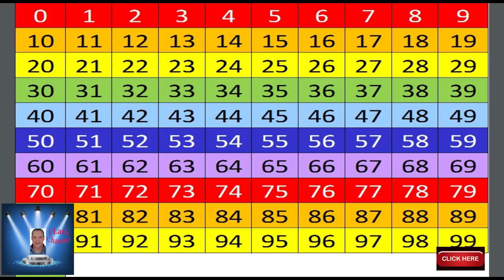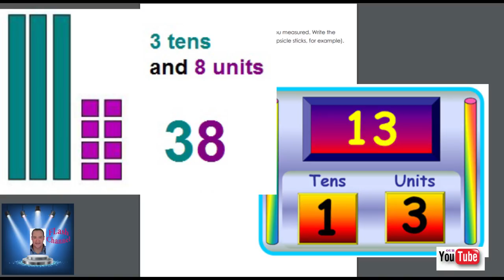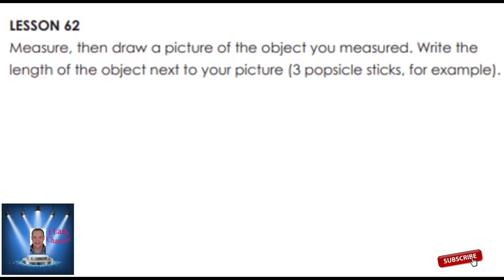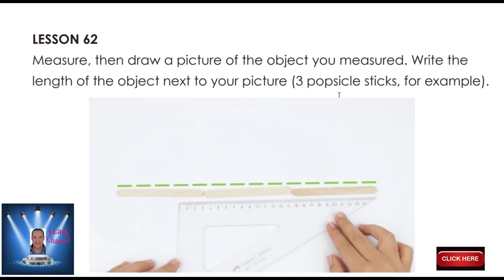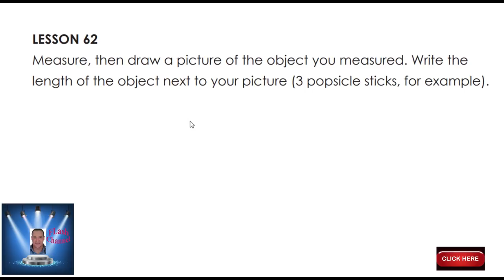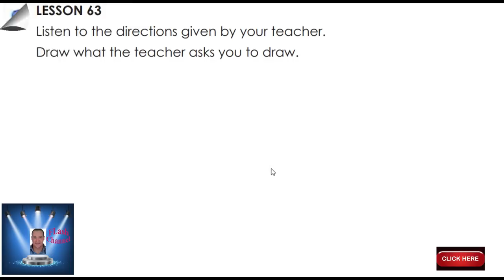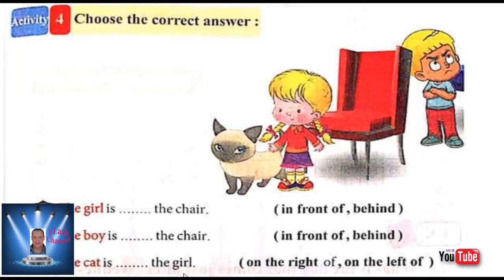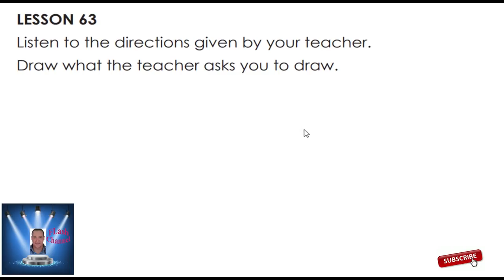أولى ابتدائى الترم الثانى ماث PRIMARY 1 MATH PART 1